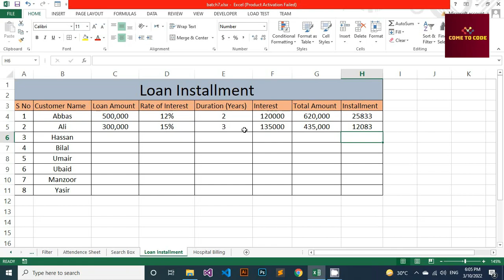How to Calculate Loan Interest and Installment in Excel | Loan Installment Calculation in Excel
Come To Code Experts IT Training Program with Student Success Corner

Microsoft Excel Training Series

Campus # 01 Address : Main Road Chishti Nagar, Street # 01, Near Bhashani Bakery, Sec # 11½, Orangi Town Karachi.
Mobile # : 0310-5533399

MS Office
Web Designing
Hardware & Installation
Full Stack .Net
C-Language
C# with SQL Server
WordPress Full Stack
Full Stack PHP MVC Laravel
Full Stack PHP MVC CodeIgniter
Mobile App Development
MEAN Stack - Angular JS
MERN Stack - React JS
React Native
Digital Marketing Course
SEO Course
Digital Marketing Full Course
Computerized Accounting
Computerized Accounting Diploma
Web Development with Python
AWS Cloud
Azure Cloud